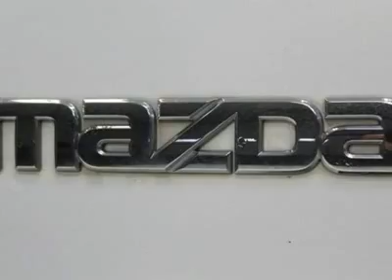2007 MAZDA CX-7 Houston, TX DH3135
2007 MAZDA CX-7 Houston, TX
Stock

This Sport Utility generally a joy to drive. You will find its Gas I4 2.3L/138 and 6-Speed Automatic w/OD  sounds smooth.   What are you waiting for?